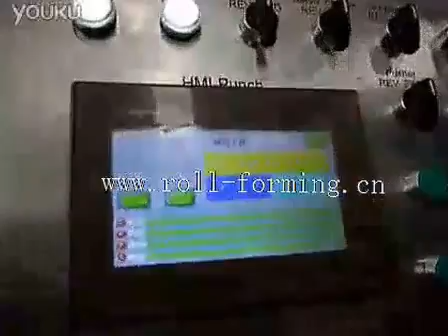Cable Tray Roll Forming Machine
This Cable Tray Roll Forming Machine automatically adjusts to produce the Cable Tray according to client requirement. The machine is controlled by PLC, fully automatic working. It can automatically record the production quantity, automatically measure the length. It has Trouble Display and Emergency Stop function. All the machine working actions can be controlled by control panel.